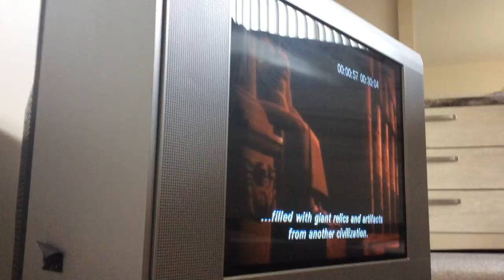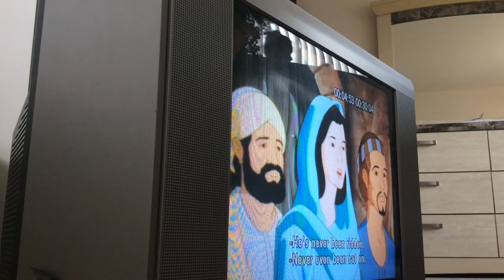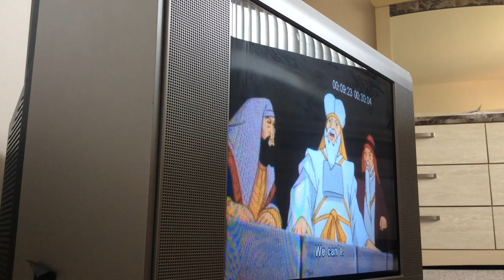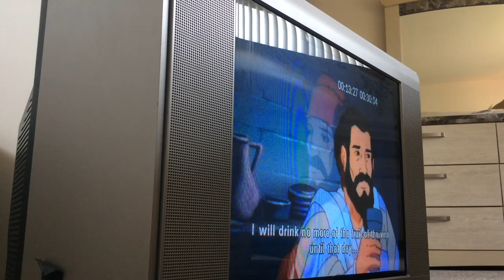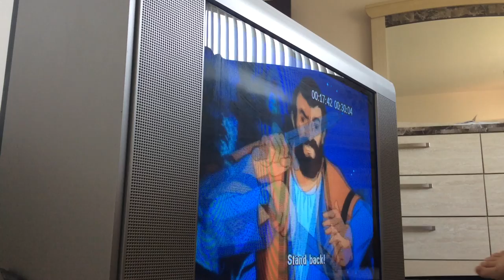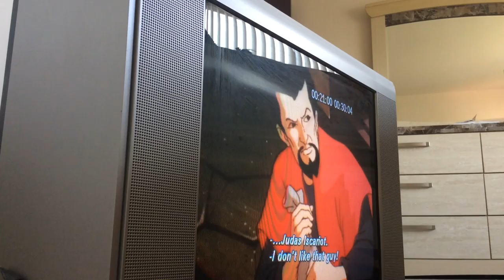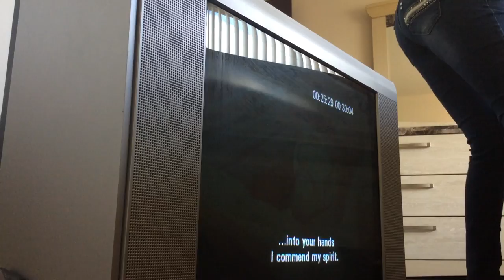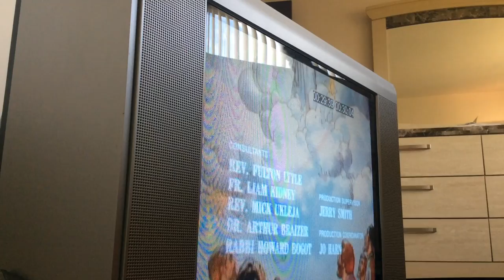The Easter Story full movie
this is my first video and I made this video on the same TV and I made the video for you because I never made a full movie video before and hopefully you enjoy this video🙏🏻😊😀❤️❣️😃😇❣️😌